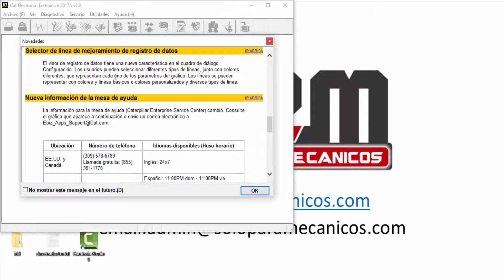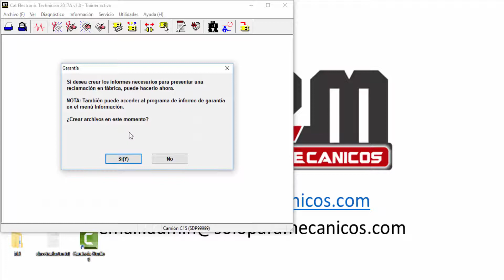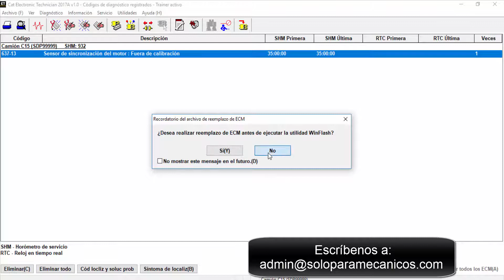2017A ET Caterpillar Electronic Technician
El Nuevo ET Electronic  Technician Caterpillar versión 2017a  .